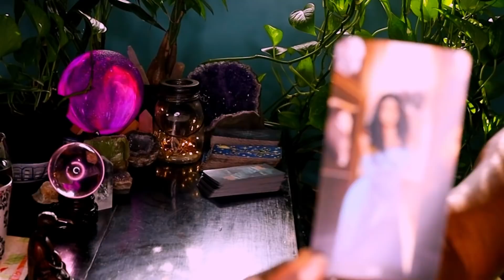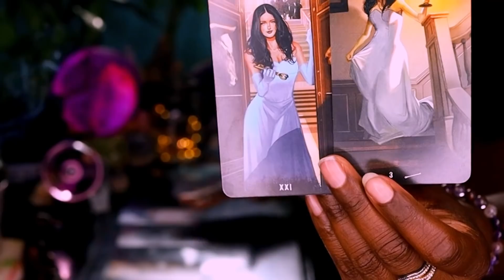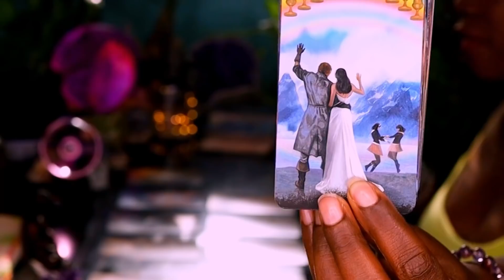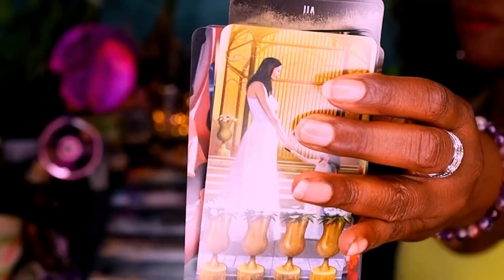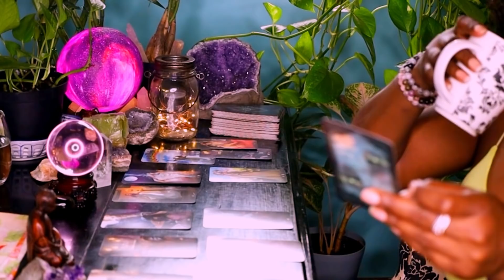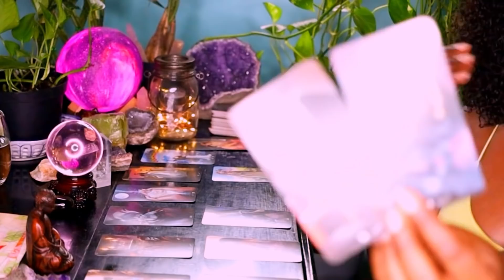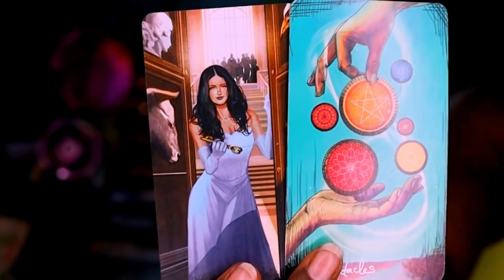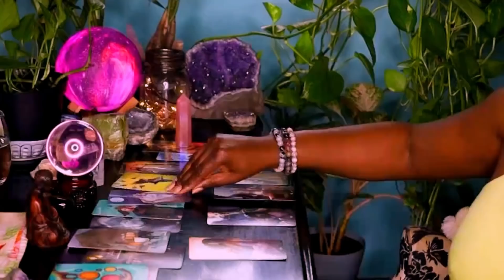PISCES LOVE ADVICE FOR NEXT 48 HOURS TIMELESS READING FULL MOON.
PISCES EXTENDED FULL MOON

3308 Route 940 Suite 104-222